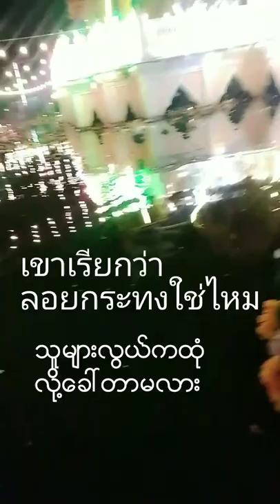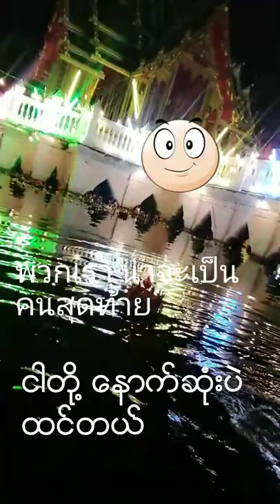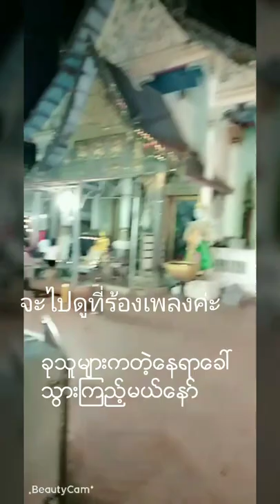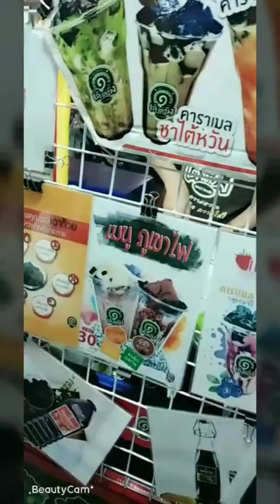ထိုင္းစာ စကားEp. 1